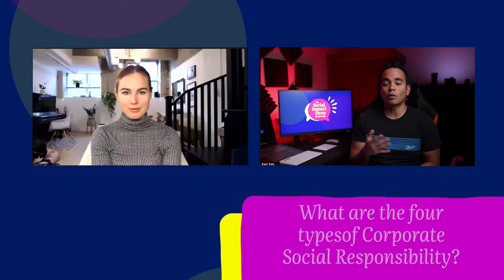What are the types of Corporate Social Responsibility? | How to choose the right one?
In this episode, we discuss the types of corporate social responsibility including diversity, equity and inclusion, supply chain, environmental/sustainability, employee engagement, corporate philanthropy, and governance. We also explore what types to start with when beginning a brand new program.

Timestamp of our discussion:
0:00 - Intro
1:51 - Types of CSR
5:27 - What types to include when starting a new CSR Program
7:45 - Supply Chain and CSR
9:45 - How environmental/sustainability work in CSR